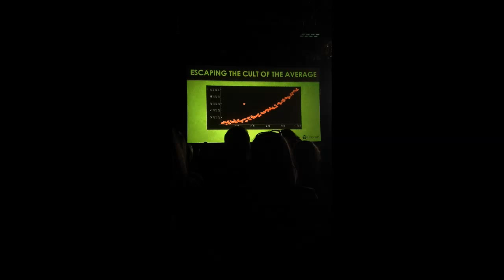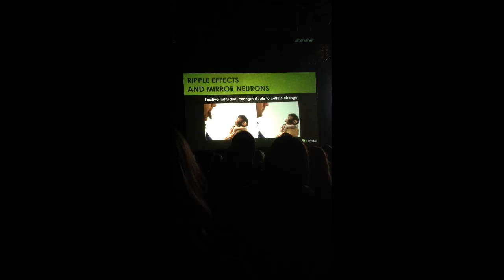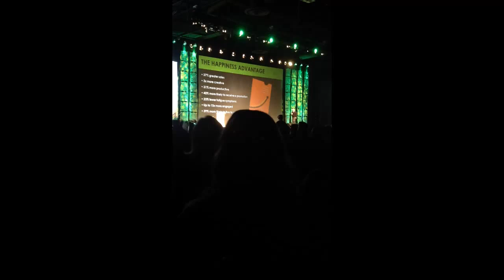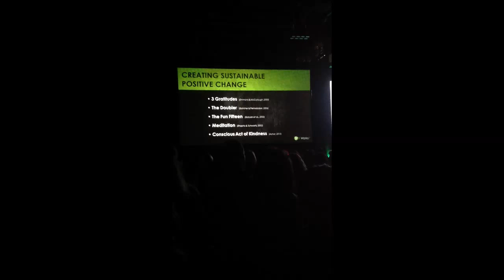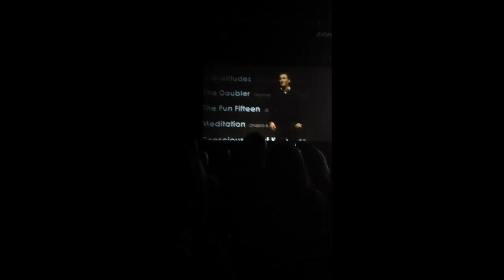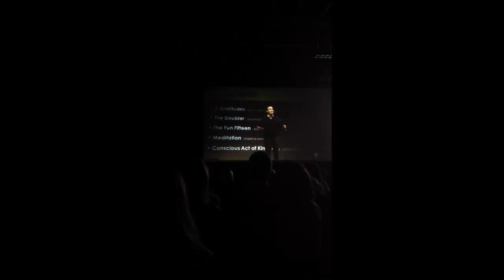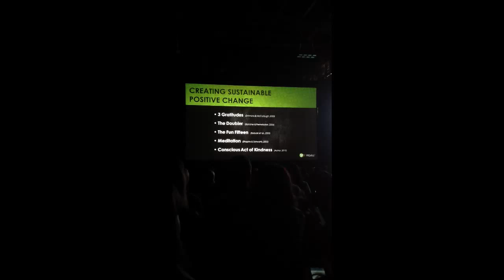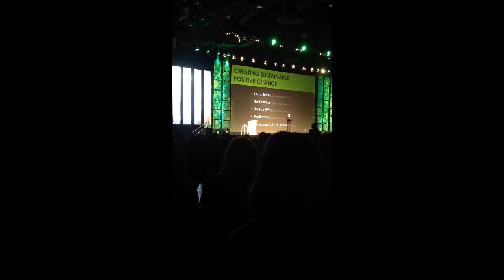Shawn Achor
it works conference 2013 Shawn Achor